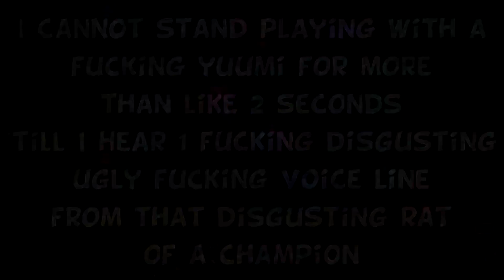UNLUCKIEST TAUNT EVER ! | Yuumi Rant & Mickey Mouse Scream | Funny League of Legends moments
That Galio engage has the most satisfying musical sync I've ever accidentally made...

this video is a montage of funny moments with friends from the game league of legends (LoL for short). LoL is a 5v5 arena based game where you have about 5 days after this video releases before all hell breaks loose and the game gets a huge overhaul into sadness and pain.

Music used in order of Appearance |
Kirbys Dreamland 3 - Sand Canyon 1
Kirby Super Star - Grape Garden
Sonic R - Super Sonic Racing
Fire Emblem Three Houses - Fodlan Winds (Rain)